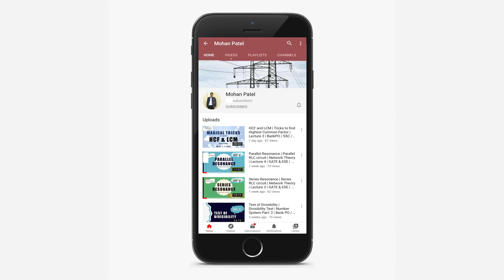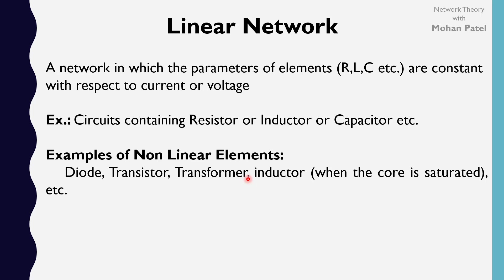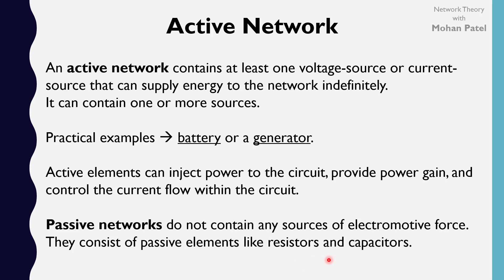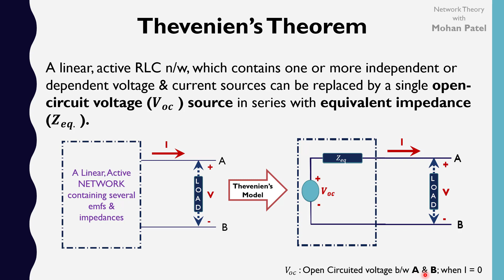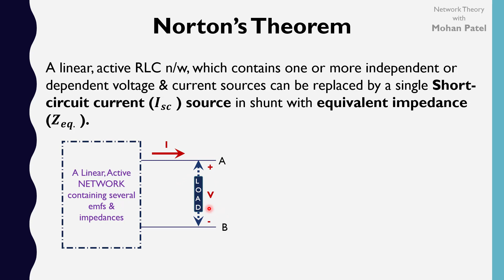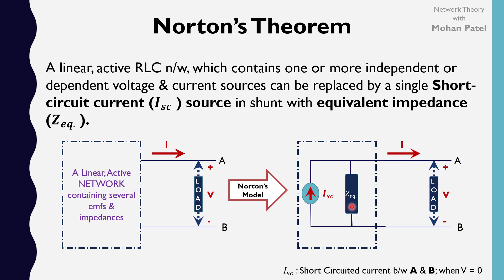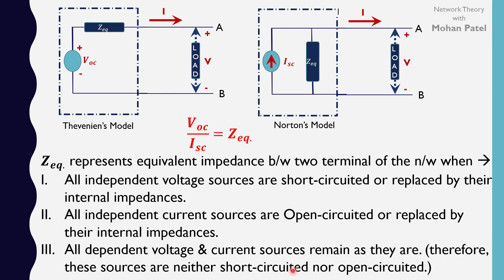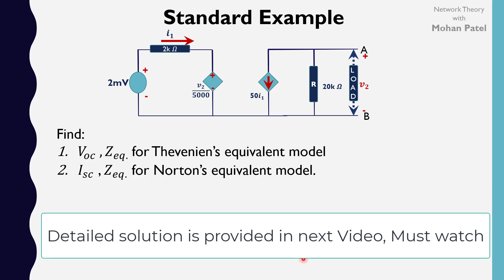What is Thevenien's and Norton's theorem | Network Theory GATE ESE Linear Network | Active Network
Topics : What is Linear Network & Active Network, What is Thevenien's & Norton's Theorem, What is Z-equivalant, Applicability of Thevenien's & Nortomn's Theorem and Practice Question.
⚡ Subject : Network Theory ⚡ Lecture : 5 ⚡ Chapter : Network Theorems
⚡ Specially prepared For : Various Competitive exams Like GATE , ESE & Engineering Semester Exams. This video will be Also helpful for PSUs/ DRDO / STATE ESE / RRB JE etc Exams.

🎬 Video Highlights
00:00 Intro
00:37 What is Linear Network
01:48 What is Active Network
03:17 What is Thevenien's Theorem
05:18 What is Norton's Theorem
07:17 What is Z-equivalant
09:08 Applicability of Thevenien's & Nortomn's Theorem
10:40  Practice Question
About: Mohan Genix is a YouTube Channel, Where You will get Quality-Lectures of Electrical Engineering along with Aptitude for Various Competitive Exams. These Videos are prepared by Mohan Patel, who secured 336 rank in GATE 15 & Selected in many PSUs like IOCL, PGCIL, HPCL, ONGC etc.